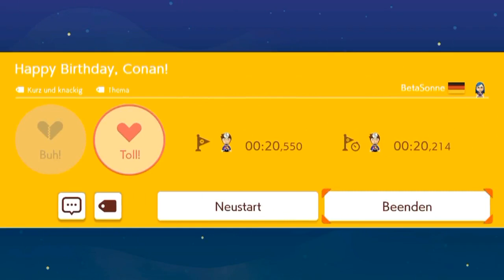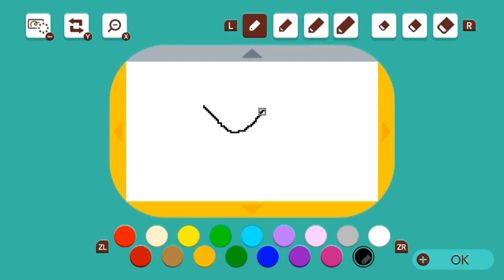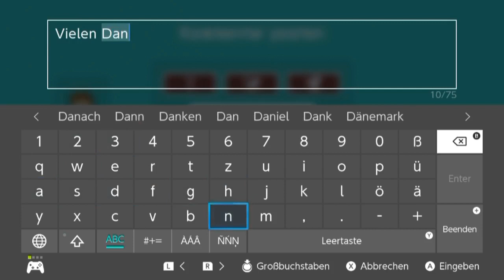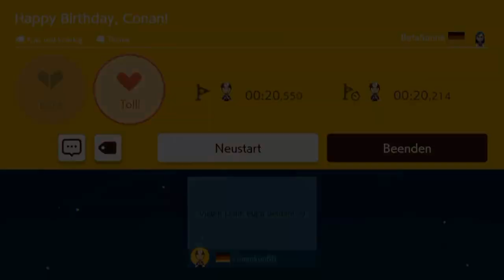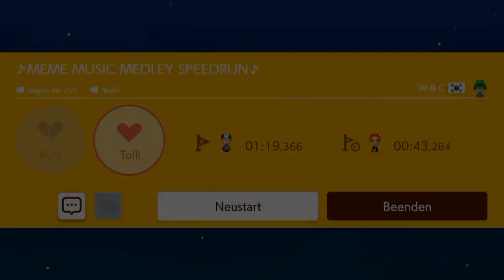[267] Geburtstagslevel von Joris und Sonne || Super Mario Maker 2 (Blind) – Let’s Play